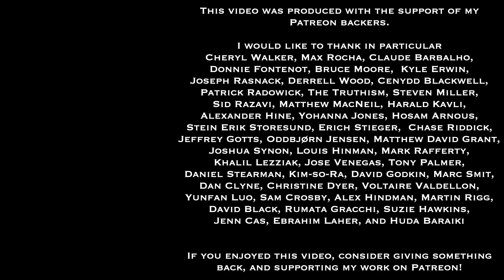Sadler Telling Stories 51 | There And Back Again: Scenic Drives Across The Indiana Countryside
This is the fifty-first in a series of videos in which I engage in some storytelling about my own personal experiences, relationships, realizations, and life.  Sometimes these might connect with my profession as a philosopher, but often that won't be the case.

This video discusses a 2-hour drive that I made there and back twice a week for a semester across the state of Indiana, from Roselawn to North Manchester.  I was teaching two Ethics classes at Manchester College that term, and I talk a bit about how that came about and what my experiences were. My drive took me across the countryside, mostly along state highways and county roads, occasionally going through towns and small cities, but mostly along fields, meadows, and forests. I got to observe the changing of the seasons from late summer, through autumn, and finally into winter.